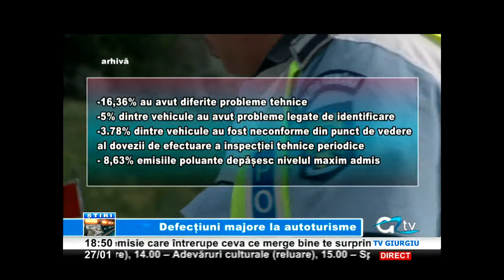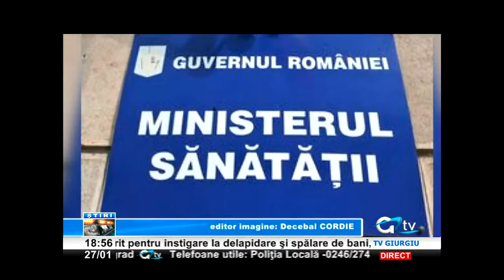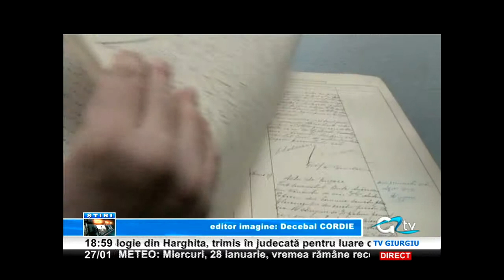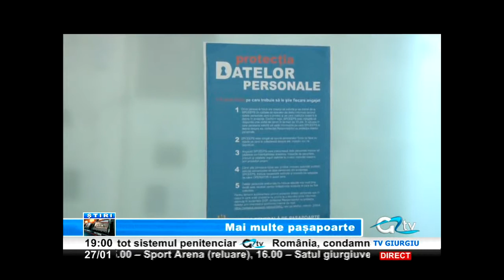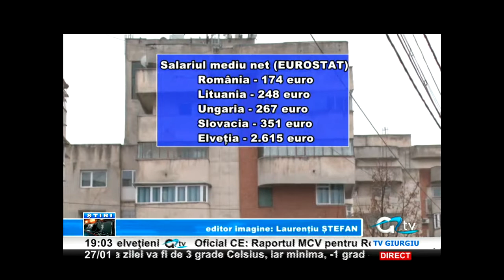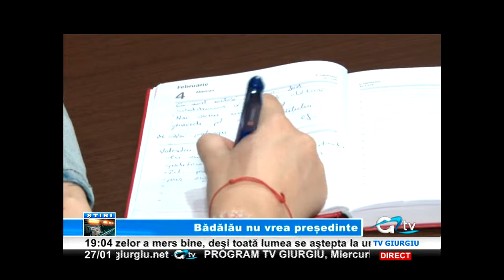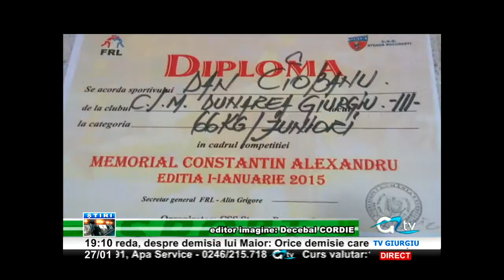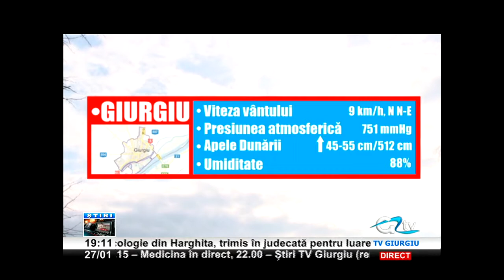27 IANUARIE STIRI TV GIURGIU